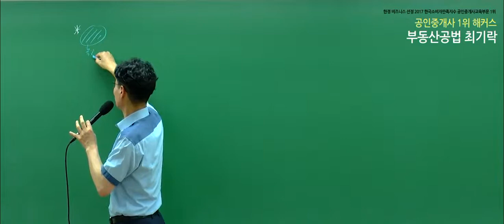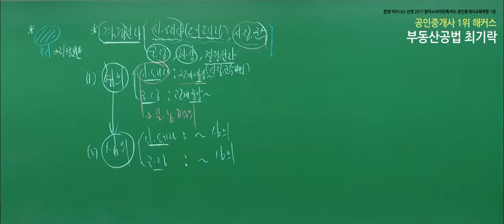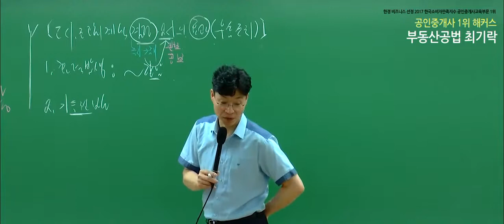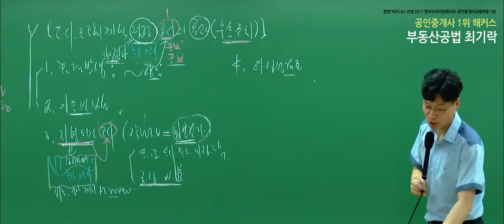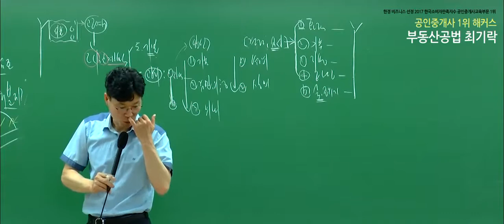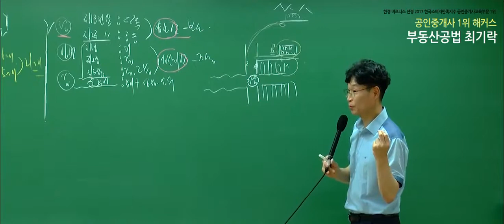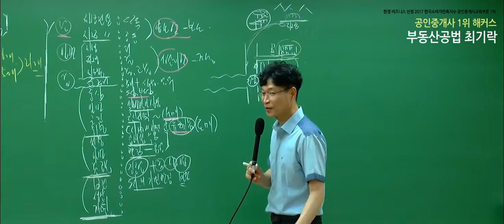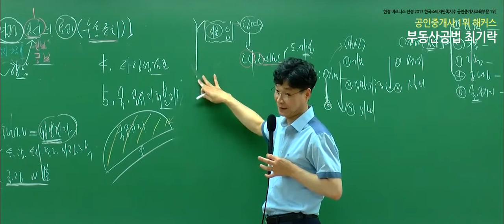[공인중개사 독학, 해커스 최기락] 2019 부동산공법 핵심이론 - 도시, 관리계획 결정권자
2019 합격비법서 선착순 200명! 무료배포!